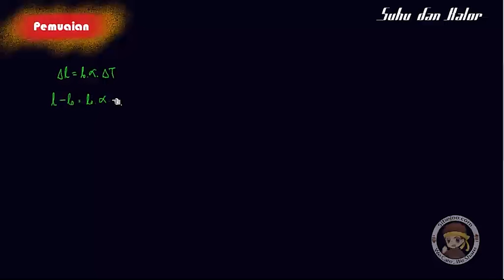Suhu dan Kalor Part 2 Pemuaian